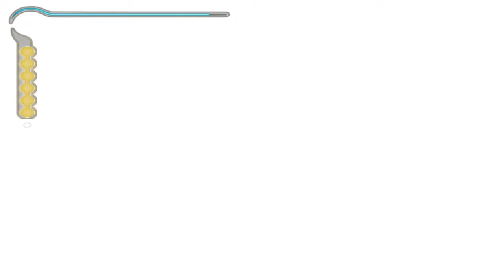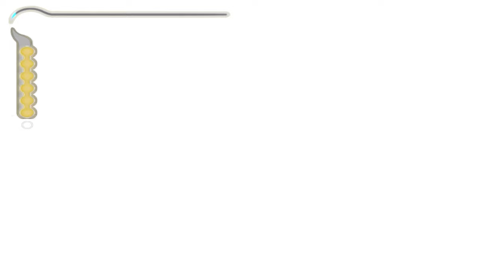PRINCE OF PERSIA SANDS OF TIME Gameplay Walkthrough Part 3 - FULL GAME [4K 60FPS] - No Commentary